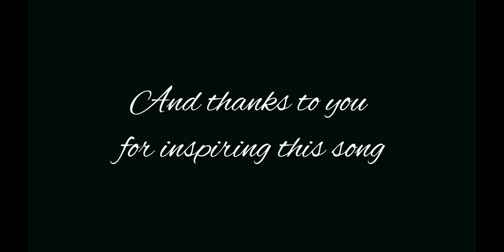NOSLEN - Sólo quiero verte [ORIGINAL SONG VIDEO]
Sólo quiero verte

MUSIC & LYRICS : NOSLEN
[NELSON FANOLA]
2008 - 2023